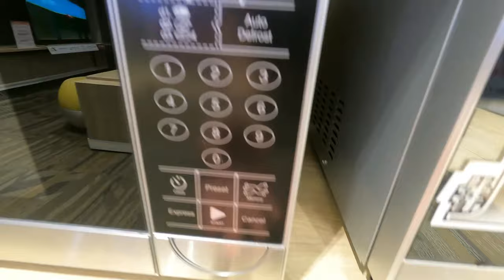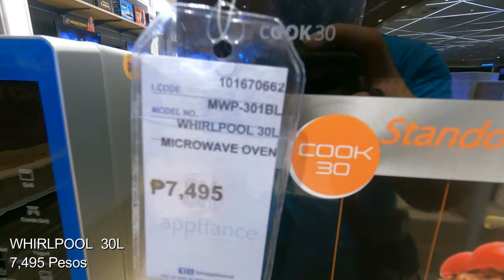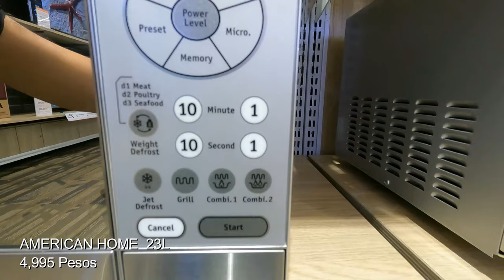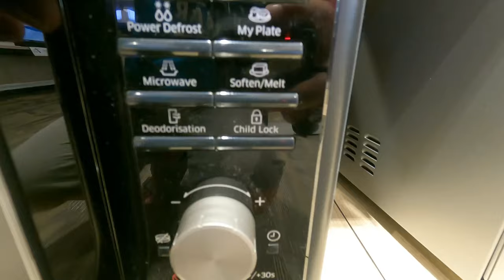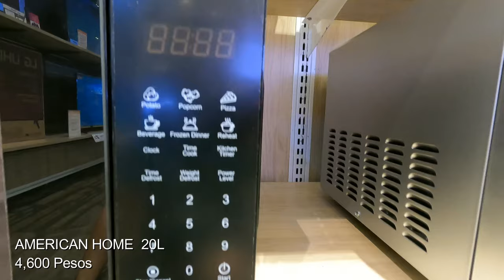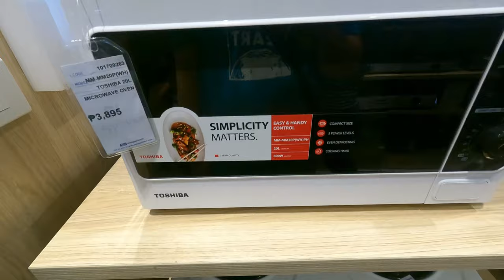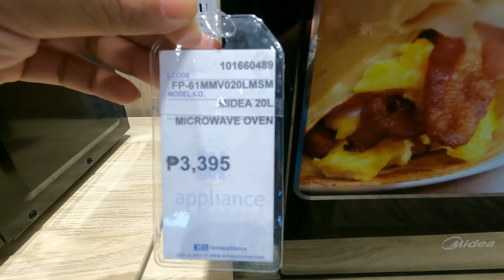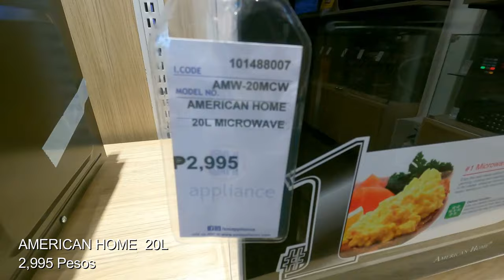Magkano ang MICROWAVE OVEN sa SM APPLIANCES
CANVASS Tayo ng mga MICROWAVE OVEN SA SM APPLIANCES SM CITY PAMPANGA,para magkaroon na rin kayo ng idea kung magkano ang MICROWAVE OVEN.maganda sa bahay ang meron microwave oven para madaling painitin ang mga tira-tirang ulam.